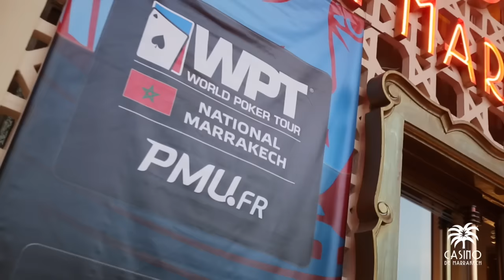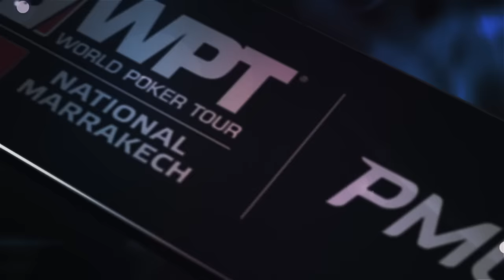WPTN MARRAKECH 2015 // WPTN WARM UP DEEPSTACK // Day1